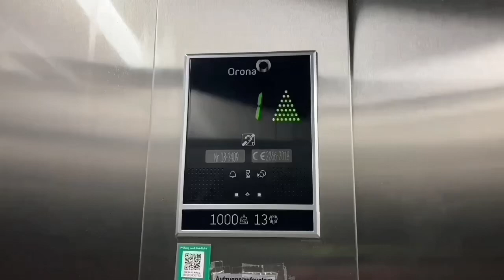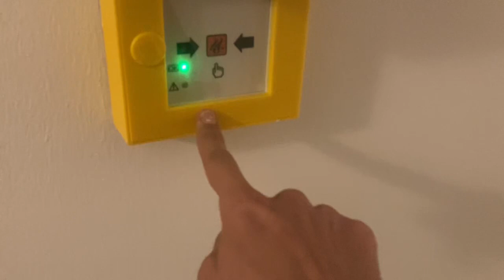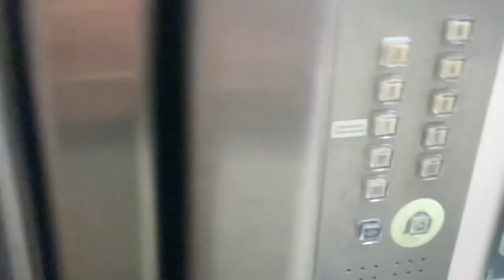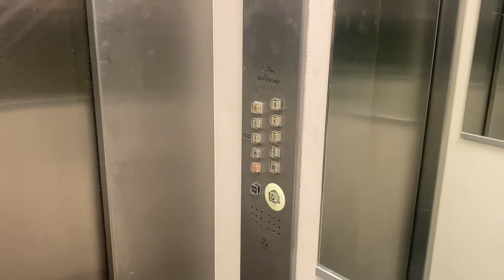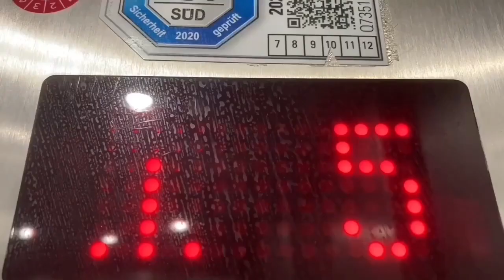1984 Schindler Aufzug in Wohnhaus in München Gabelsbergstraße 65